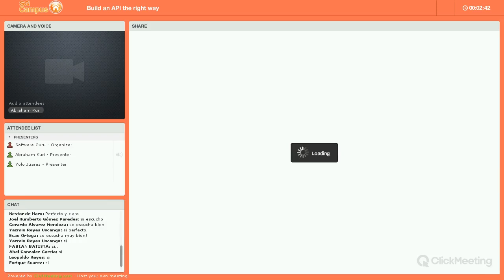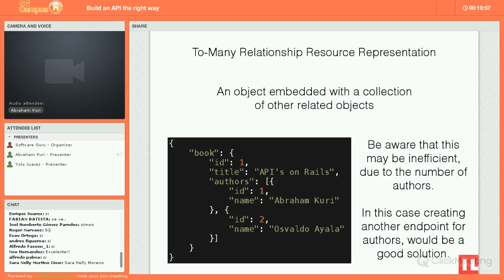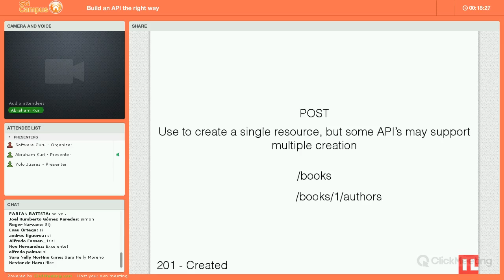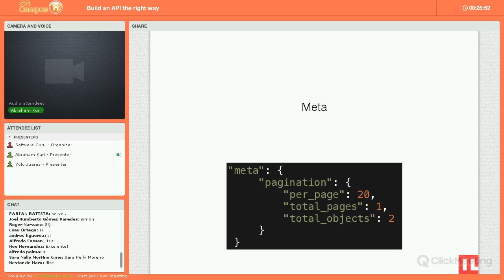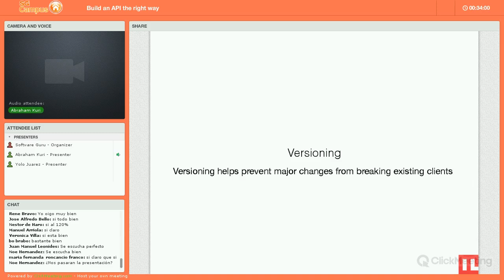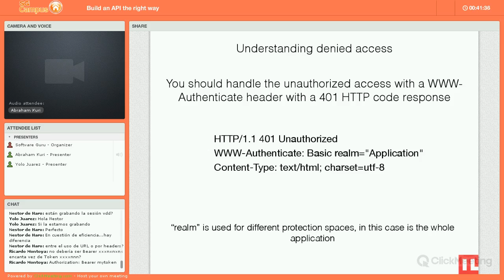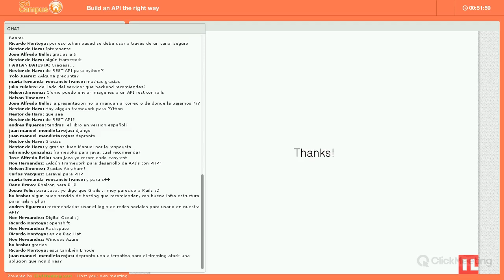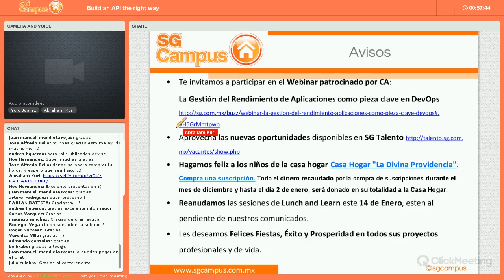Build an API the right way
En esta plática conoceremos las mejores practicas en la construcción de una API, tales como:

-La estructura del JSON a enviar
-Meta tags
-Manejo de errores
-Intercambio de headers para contextualizar la petición
-Internacionalización